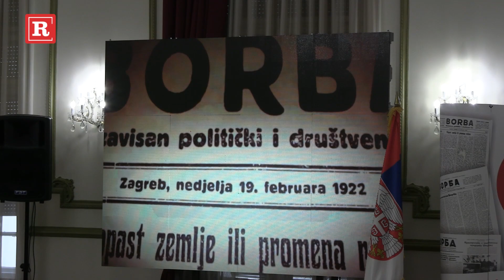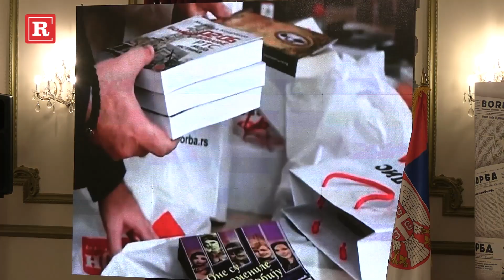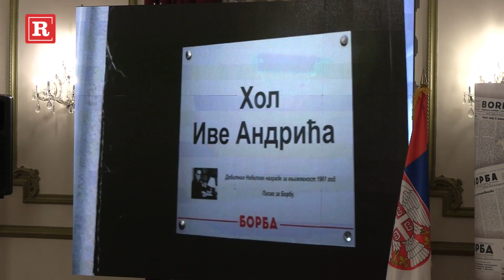Veliki jubilej: "Borba" proslavila 102 godine